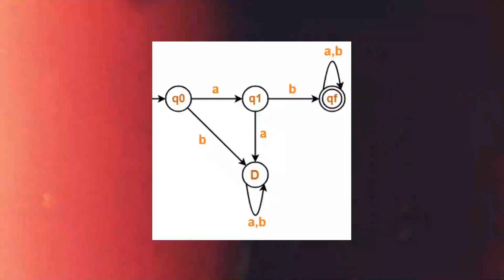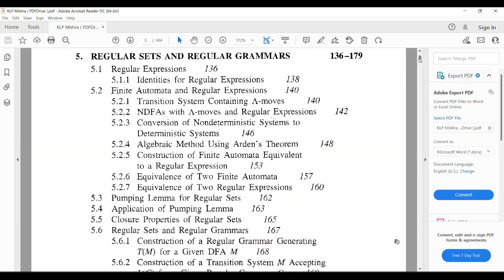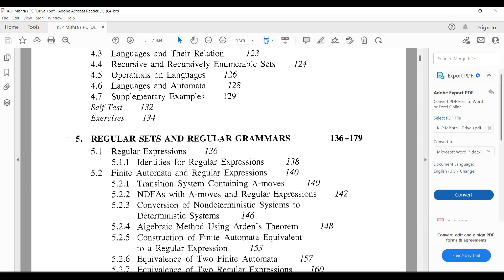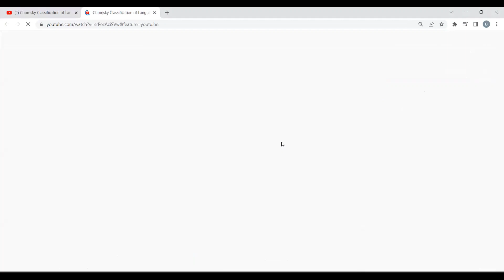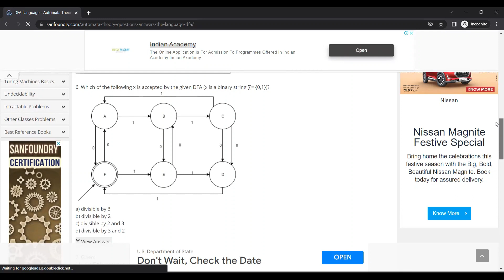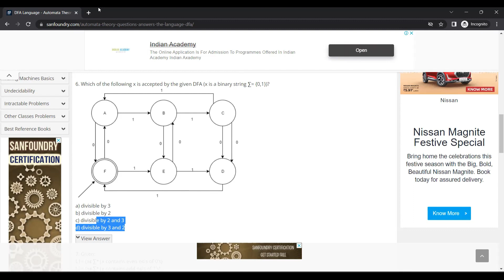How to Score Good in Theory of Computation | Tips and Tricks for Success in Automata| TOC Concepts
Tips and Tricks To Score Good in Theory of Computation

TRICKS EXPLAINED TO SCORE GOOD IN THIS VIDEO

For details, please watch the video till the End

Trick-3
You can follow Sanfoundry and Indiabix but you need to clear all concepts as questions in these sites can be erroneous.